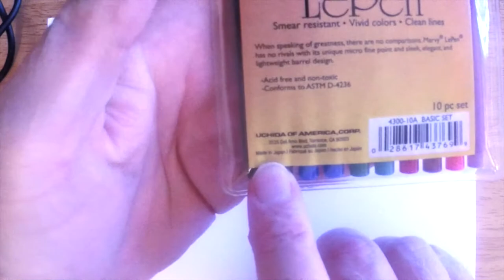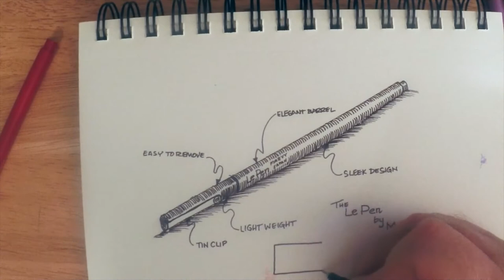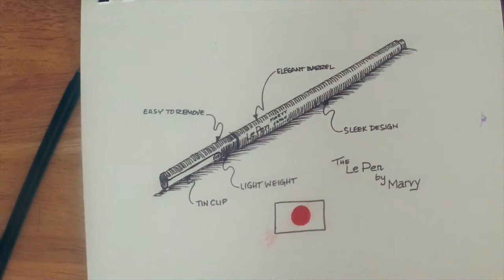LePen Markers Made in Japan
A look at the LePen markers by Marvy Uchida and made in the land of the rising sun. This is a set of ten markers in a nice variety of colors. These are very nice markers and the quality is good. You can pick them up here for a nice price